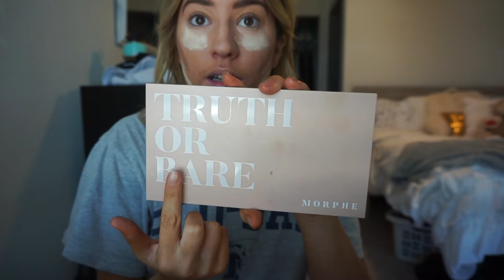birthday vlog + gamecocks game day + GRWM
I got to celebrate my 22nd birthday up in Columbia, SC! It was a blast, and definitely a birthday I will never forget. Thank you to everyone that made my birthday special!! Watch my birthday weekend unfold through this vlog.

INFO:
Name: Berkleigh Mezzanotte
Age: 22